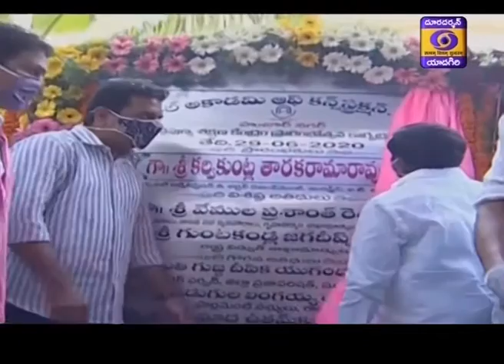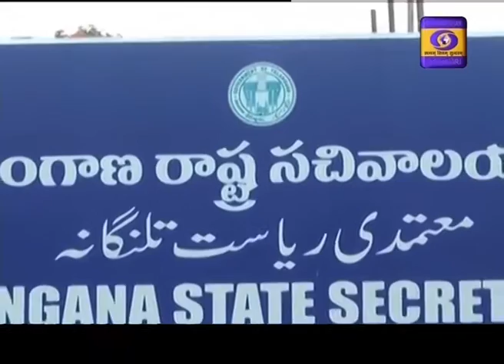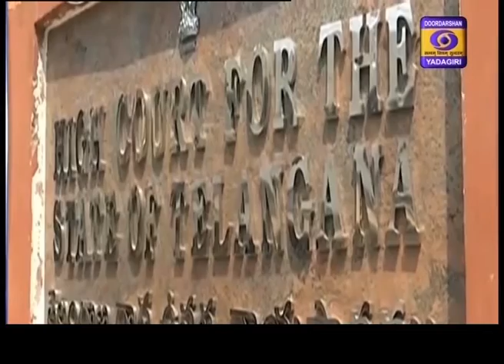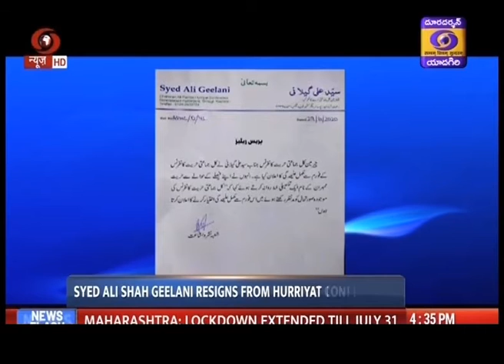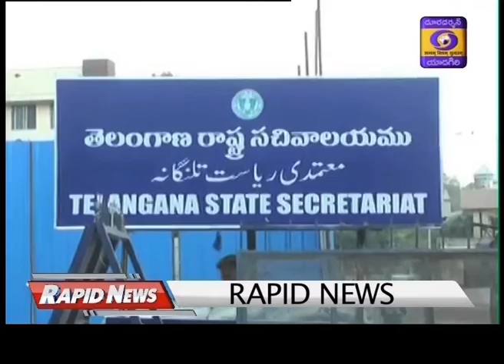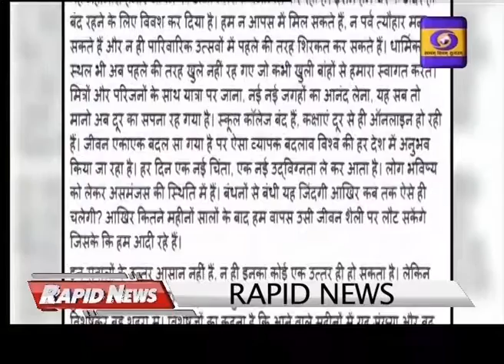Telugu News Dt : 29-06-2020, 21:00 Hrs